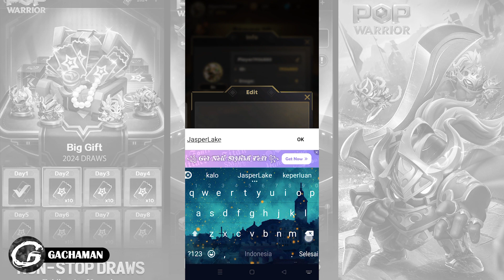POP WARRIOR GAMEPLAY - MOBILE GAME (ANDROID/IOS)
Kali ini Gachaman akan menampilkan gameplay di salah satu Mobile Game yaitu POP WARRIOR  yang bisa kamu download di Aplikasi Google Play!!

Size: 581 Mb
Language: English

POP WARRIOR  GAMEPLAY
POP WARRIOR  MOBILE
POP WARRIOR  GAME
POP WARRIOR  CODE
POP WARRIOR  GIFT CODE